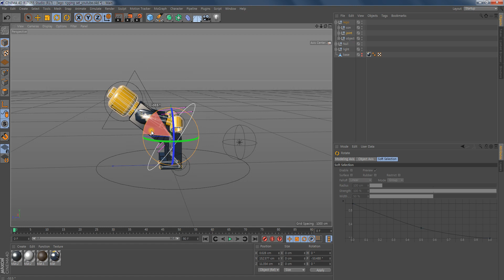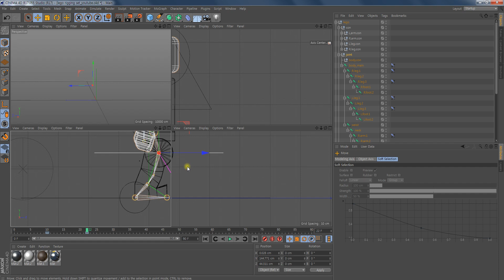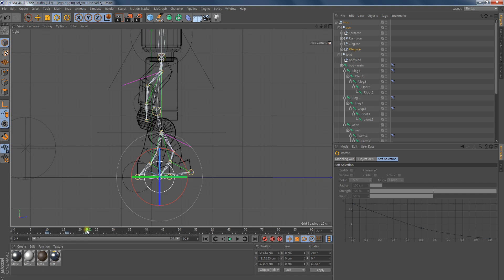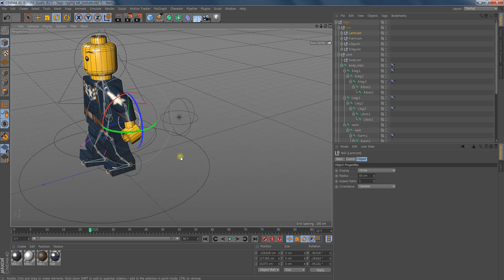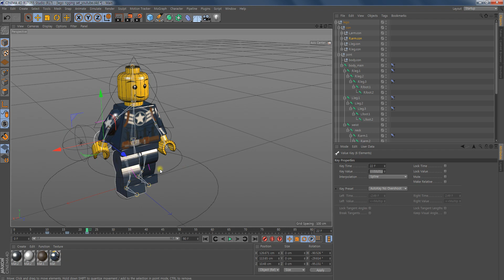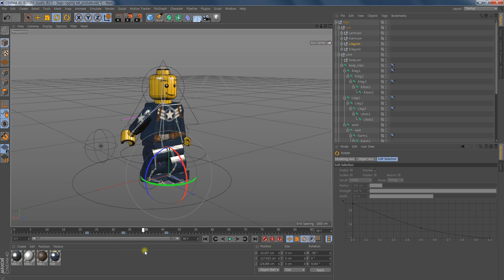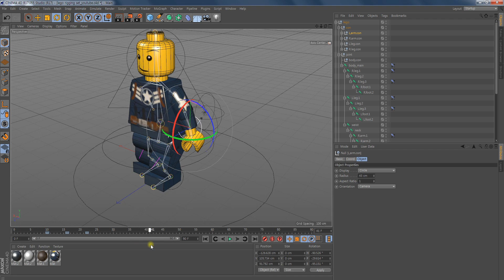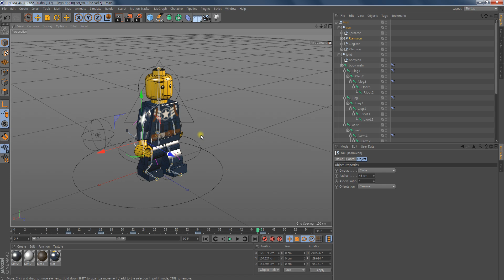[C4D] lego animation walk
c4d animation walk 기본 걷기 애니메이션 적용법